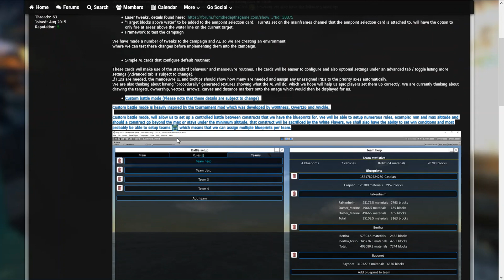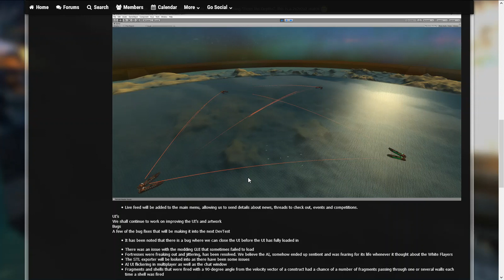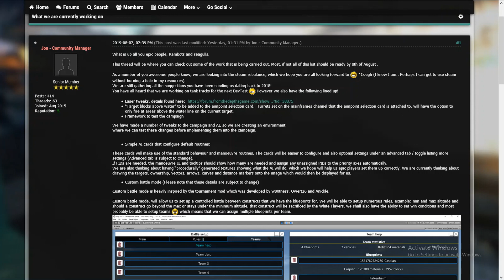Are you sure this is going to work? - FTD Upcoming Update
whatisupallyouepicpeoplerambotsandseaguls

In all seriousness, let me elaborate on a specific point I had that mods take up a majority of the [newer] game content in FTD:
I think it's fine and all to incorporate features into the game that the majority of the community seem to enjoy, but it creates a lot of problems if you don't think it through.
1. The most major issue is complexity. The more complex the game is, the more difficult any task will become, especially for newer players. Sure, it's nice to have new things, but it can be cluttered if you don't organize it all. You can see a good example of this by just going into the Decorations section of the build menu.
This is also why I actually am VERY against adding preset AI cards to the game -- it would NEEDLESSLY clutter the game. More blocks and more tooltips to read. Stop catering to the convenience of long-time FTD players when you're making it harder for new players to understand the game.
2. It makes development seem objectively lazy and uninspired. When most major features come from adopting mods into the game, as well as adopting the modders into the dev team, it shows a lack of seriousness with the game, since there isn't enough effort or initiative put in to the game to warrant original features or thought-out updates with a clear goal.

Did you know I don't show up on searches for From the Depths unless I make sure that metadata can clearly read "from the depths?" From the depths from the depths from the depths From the Depths FROM THE FUCKING DEPTHS FtD ftd_game boat game hey ho boato Boats R Us